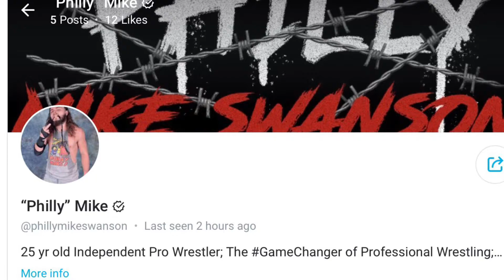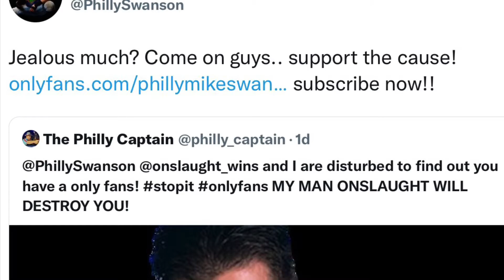PHILLY MIKE SWANSON SHOWS ME HIS JUNK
I am the manager of professional wrestler Onslaught. Our first feud in GTS was with Philly Mike Swanson. We had a misunderstanding on where he was from. I was wrong and apologized and became friends with Mike. The other day he tried to show me and Onslaught and anyone else with Twitter to see his junk.
I AM WARNING YOU THIS IS A LINK TO PHILLY MIKE’S ONLY FANS

Join me every Wednesday night between 7-9 PM for TRIVIA NIGHT AT KRICK WUDER BAR in Bridesburg at 2676 Bridge St 19137.